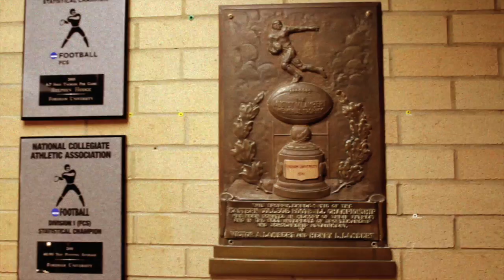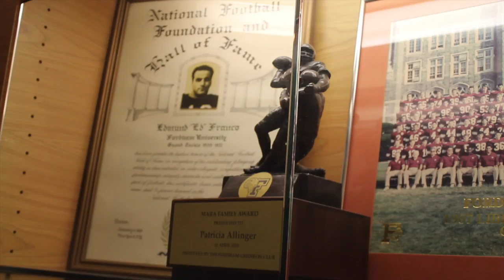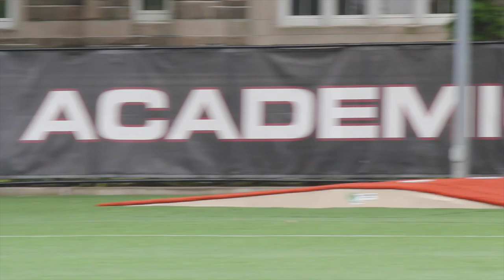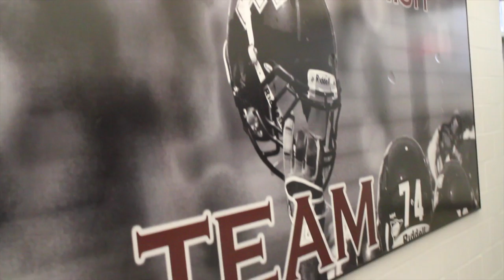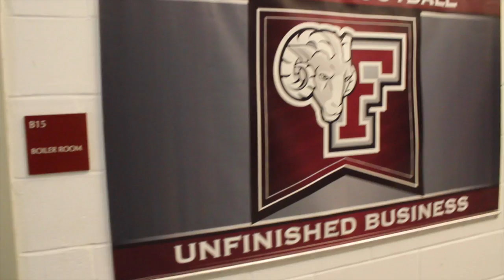FBGPU's Talkin' Ball with The Czar - Head Coach Joe Moorhead, Fordham